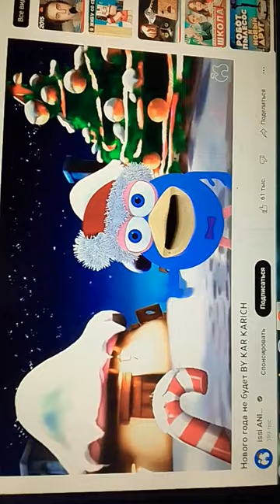ковпак года не будет